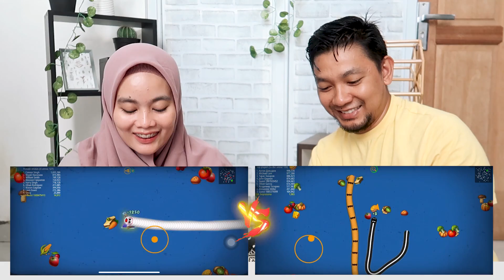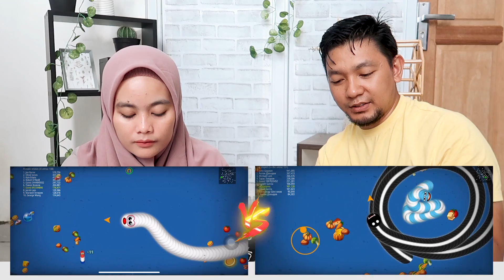BEGINI KALO KITA DUET MAIN CACING... KALAHIN REKOR DUNIA!!!